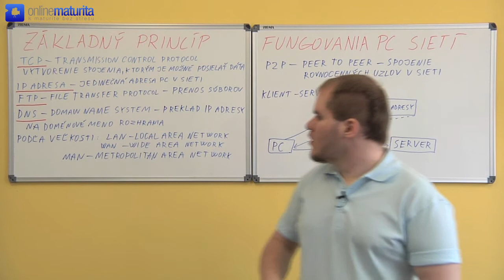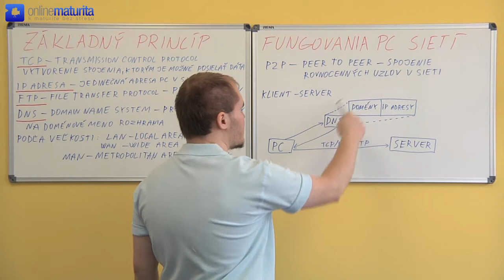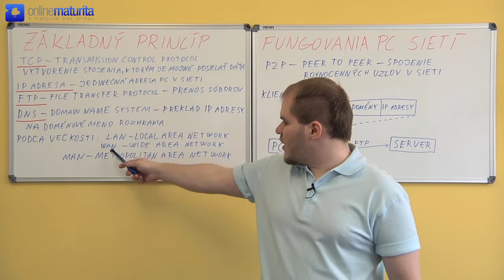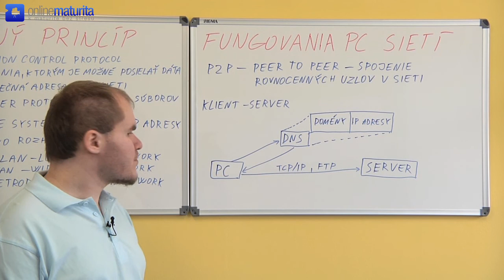Informatika - Téma č.16: Základný princíp fungovania PC sietí